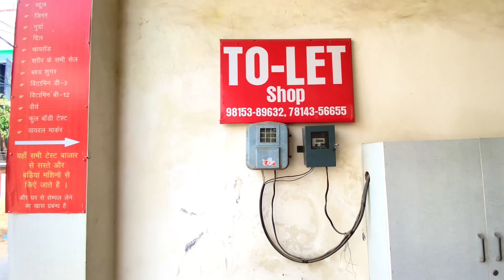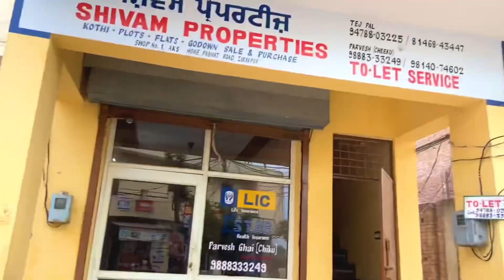ROOM SHIFT करने की तैयारी😎 VLOG-10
ROOM SHIFT करने की तैयारी